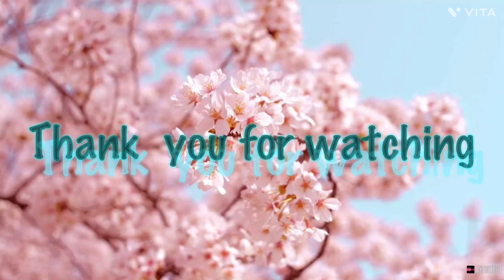2023 and 2024 achievements!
lots of changes for me this year looking forward to it